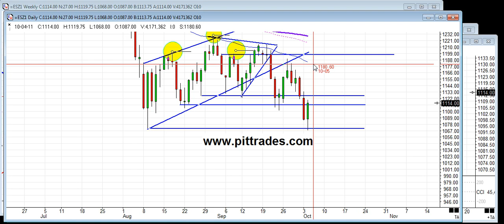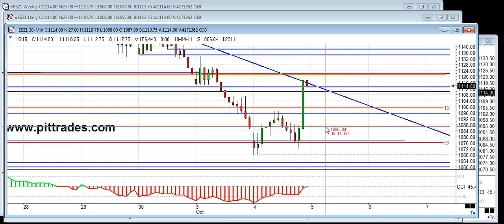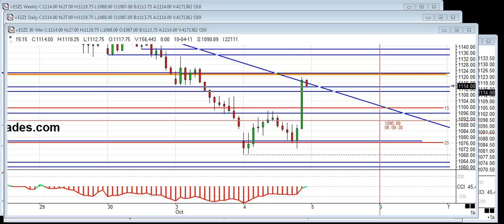Trading Report for 10/5: Rip Snort'n Short Cover!